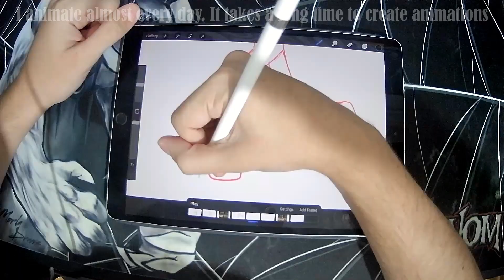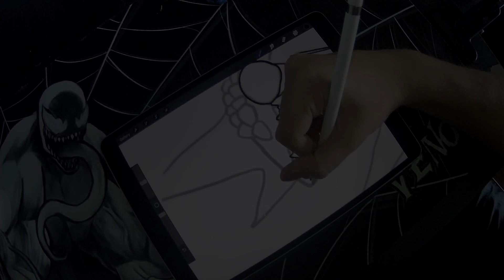The Hoenn Horror Story - Behind The Scenes Scary Pokemon Animation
Hey everyone! In this video you'll see behind the scenes footage of my workspace and some of the animation I'll be using for the Hoenn Horror Story Episode 2. Thank you for the support!

Follow The Hoenn Horror Story Comic on Reddit!

Equipment:
Procreate (drawing App)
Ipad 10.5 Inch & Apple Pencil
Hitfilm Express (Video Editing)

Follow these other Awesome Channels!
YT: TomatoWood (Cool Gameplay Videos)
YT: John SirLancelot (Dope YGO replays)
Twitch: Xianera (Cool Gameplay Streams)

Buy a Pokemon Playmat!
KmorlaDraws.bigcartel.com

Check me out on fiverr!
username on fiverr: kmorladraws